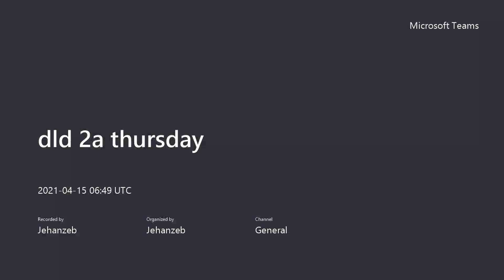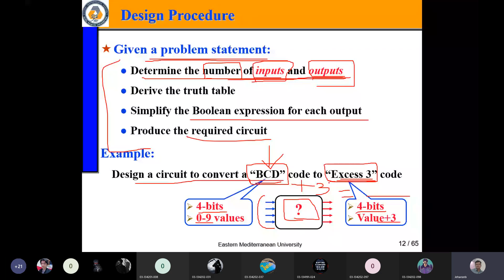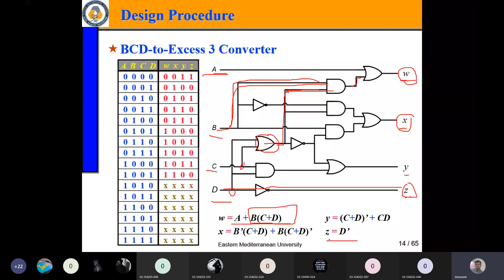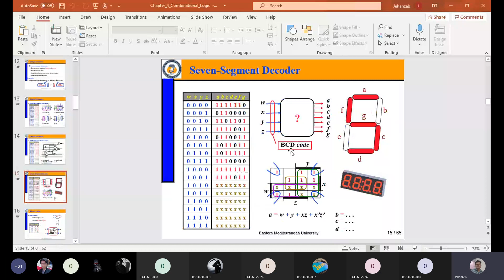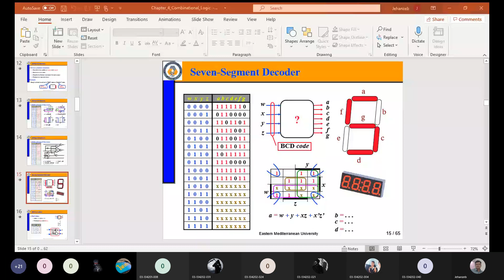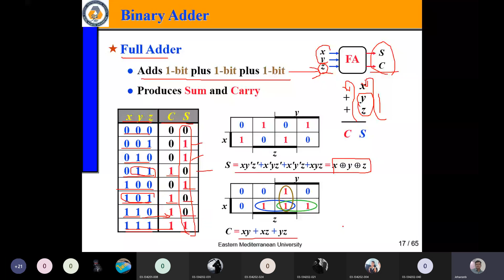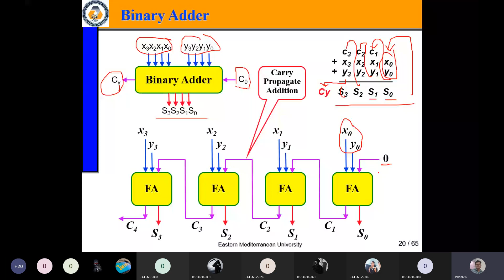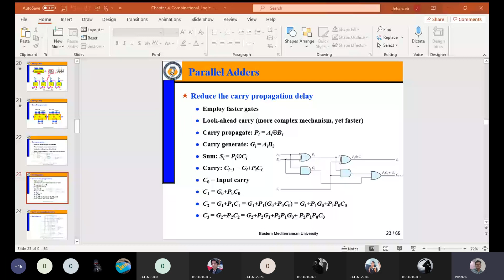april 15 dld2a